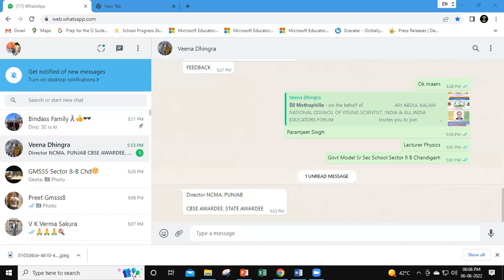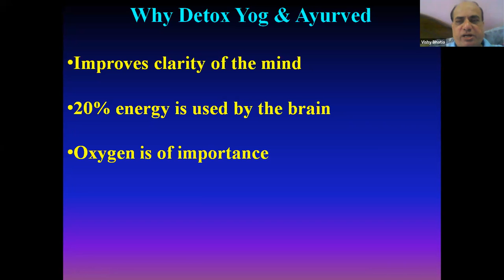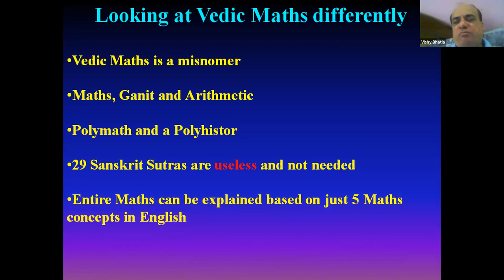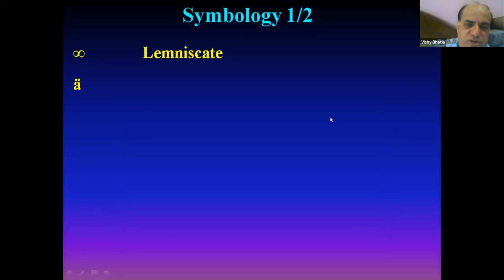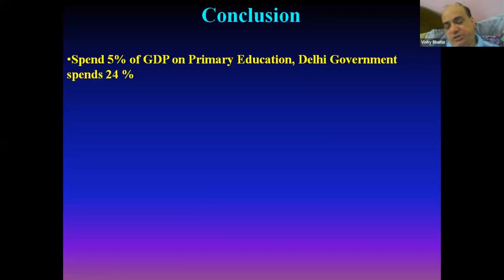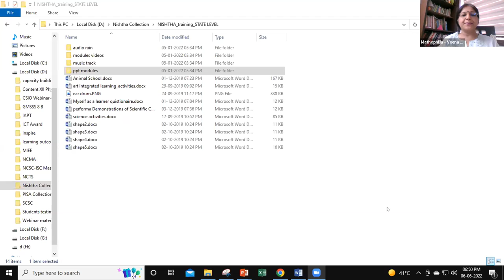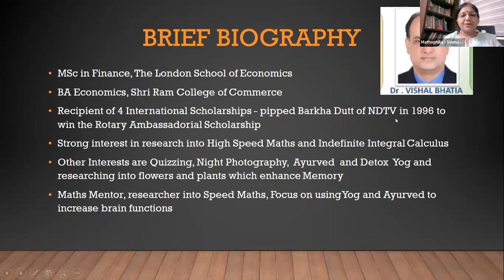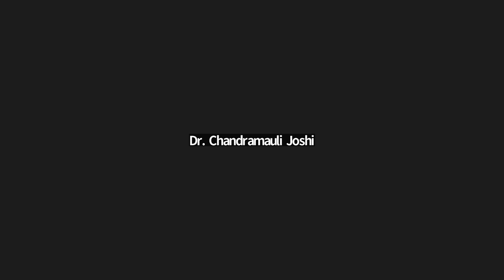LECTURE 11_ABGM'22_DR VISHAL BHATIA_06.06.22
LECTURE ON THE TOPIC DETOXIFICATION OF BRAIN THROUGH YOG AND AYURVEDA & TIPS FOR HIGH SPEED MATHS